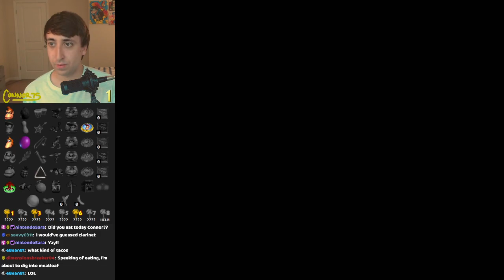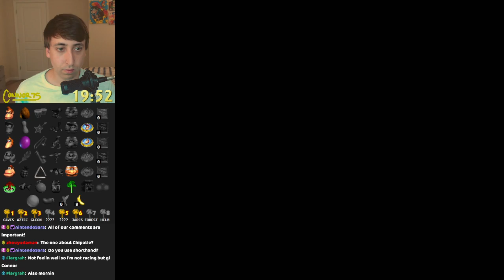Donkey Kong 64 Randomizer - S2 Weekly Race: August 25, 2023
This DK64 randomizer is a part of a weekly race where everybody is playing the same seed. The settings are the standard season 2 race settings as outlined below:

 - Item Randomizer enabled. The following items are shuffled amongst each other: Shops, Golden Bananas, Battle Crowns, Blueprints, Keys, Banana Medals, Kongs, Rainbow Coins, and Miscellaneous Items.
 - Entrance randomizer: Level Order. Only the lobby entrance loading zones are shuffled. Hideout Helm is always level 8.
 - Win Condition: Beat K. Rool.
 - B Lockers: random amounts, capped at 60 GBs for the Hideout Helm B Locker
 - Troff N Scoff: random amounts, capped at 200.
 - Banana medal check requirement: 40 bananas.
 - Fairy Island (Rareware GB) check: 5 fairies.
 - K Rool phase length: 3 random.
 - Helm room length: 3 random.
 - Key settings: 8 keys required to unlock K Rool fight, always start with keys 1, 3 and 6. Key 8 is locked in Helm.